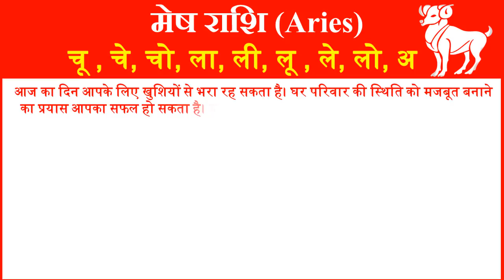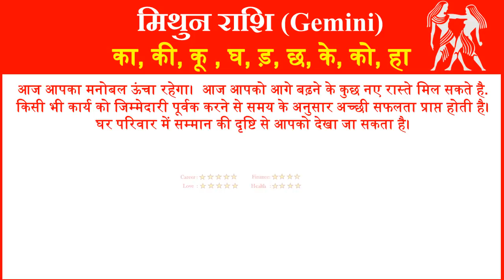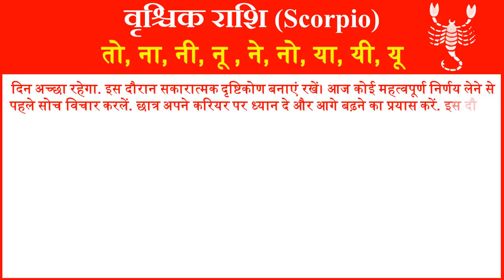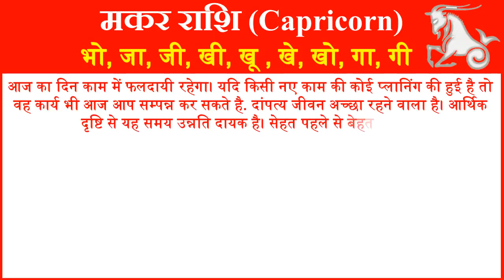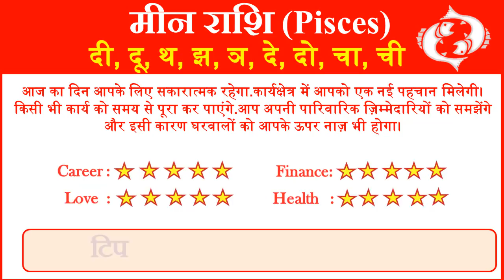Aaj ka Rashifal in Hindi Today Horoscope Daily राशिफल 8 जून 2020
आज हम आपको 8 जून 2020 का राशिफल हिंदी में बताने जा रहे है यहां पर आप सभी 12 राशियों का दैनिक राशिफल जान सकते है. तो आईये जानते है सभी 12 राशियों के लिए 8 जून 2020 आज का राशिफल (8 June ka Rashifal) कैसा रहेगा.